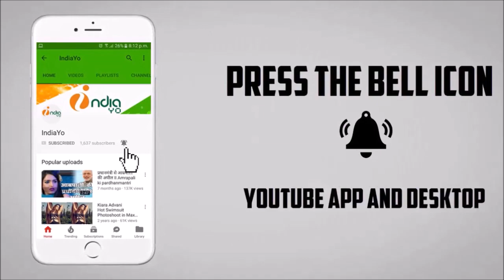Khesari Lal Yadav और Akshara Singh का Item Number हंगामा Coolie No 1